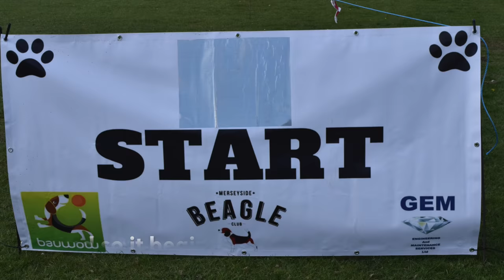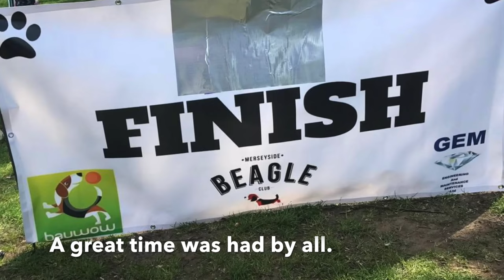Beagle World Record Attempt NO copyrighted songs version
An attempt on the largest single breed dog walk by a big load of Beagles at Capesthorne Hall 23rd April 2017 organised by Merseyside Beagle Club